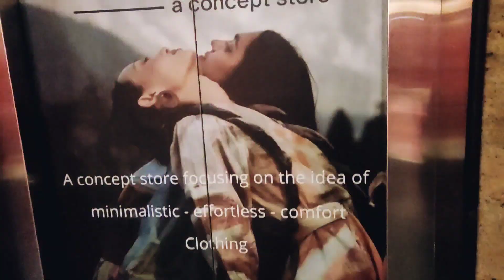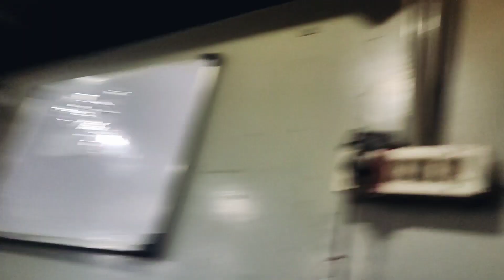happydiwali #🙏💐Achanak Hua Mera tabiyat. khrap😔🙆‍♂️🚑🛌is saal diwali mera bade diwali ho gayea